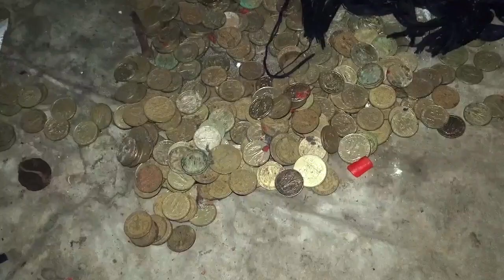JE PEUX T'AIDER A ETRE RICHE, CANARI ,BEDOU MAGIQUE NE SONT PAS DE SOUCIS POUR MOI OUATTARA SIABA